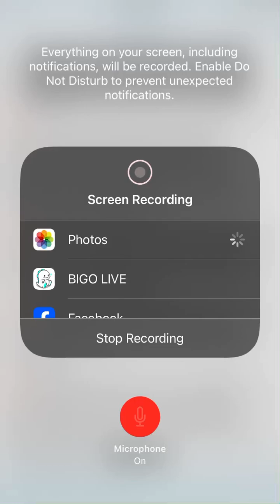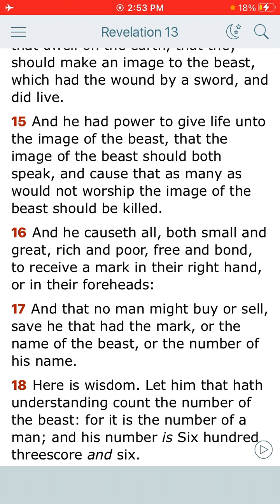The Book of Revelations chapter 13 and through verse 16 and through verse 18.